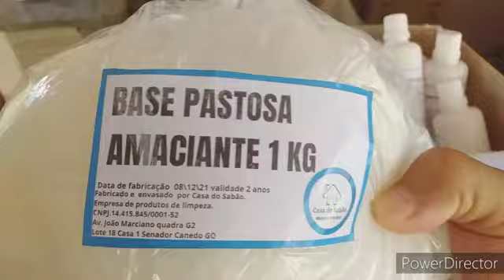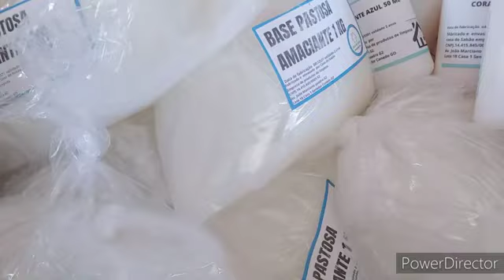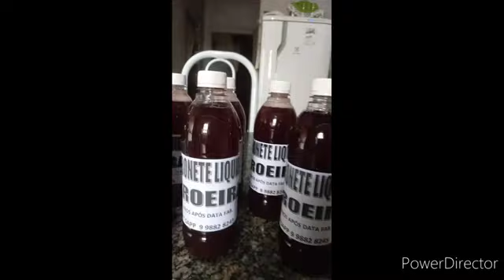FAZER BASES DE PRODUTOS E MAIS SIMPLES DO QUE VOVE IMAGINA Casa do Sabã | Casa do Sabão